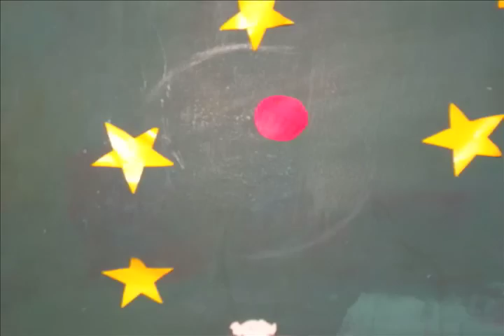Imagine - Stop Motion Short Film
Finally after many delays we present to you our latest project "Imagine". 1055 frames of pure imagination. We simply wanted to prove ourselves that we could create something wonderful, that would make people smile, feel joy and happiness.

As for the story, the animation starts in BallCo's 50th anniversary, in which the company decides to send subject "124365" a.k.a "Karl" (Inspired on SecretAgentBob's Famous character from "Llamas with hats") to outer space, to travel across the wonders of the universe and return to earth, without knowing that they were fulfilling his life long dream of becoming an astronaut. As karl reaches outer space, and gazes upon the planet that he had left, he realizes he doesn't belong there, he belongs to the sky. And after seeing the most incredible views of the universe, he begins to return to earth, knowing that its his duty, but not his will. Just as he is about to enter his planets atmosphere, he meets an astronaut called "B.O.B" who waves at him and invites him to travel the universe with him! Without thinking it, Karl begins the journey of his life, with the man who would become his best friend.

We hope you enjoyed watching this video as much as we enjoyed making it. It was an incredible challenge that gave us something useful to do in our summer and even though we faced many problems during the making of the video it was completely worth it.

Sometimes spending 3-5 hours making trains, astronauts, rockets and satellites for scenes that only last a few seconds felt weird, because people wouldn't get the opportunity to appreciate details and ideas, but when you put all of that effort together, people can appreciate the whole thing, and thats what makes it worth it spending 5 hours making props for the video.

We thank you for all your support and lastly expect a new video in some weeks.

Thank you. Diego and Daniel Macario. Made in Venezuela.